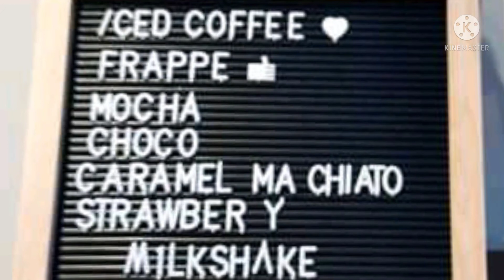LEONIDAS GARDEN CAFE: TUKLASIN ANG BAGONG TAMBAYAN SA TAYTAY PALAWAN